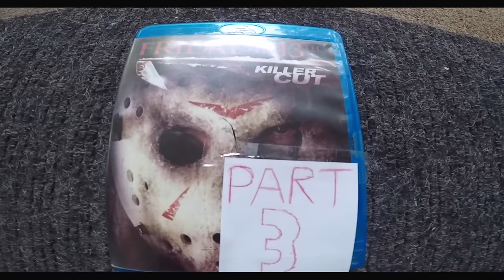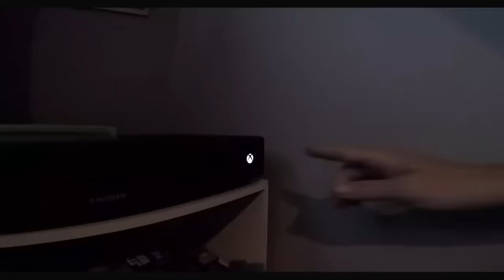Friday the 13th: The Game *PART 3* In Real Life!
Today I bring you Part 3 of Friday the 13th: The Game IN REAL LIFE!
Here is Episode 1 & 2 if you didn't see it yet!

Ninja Out! ✌🏻